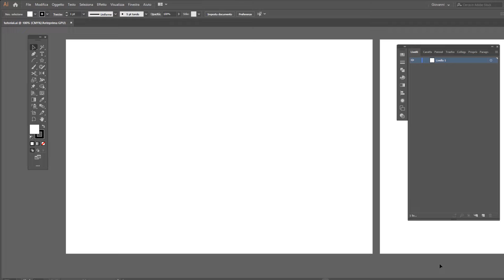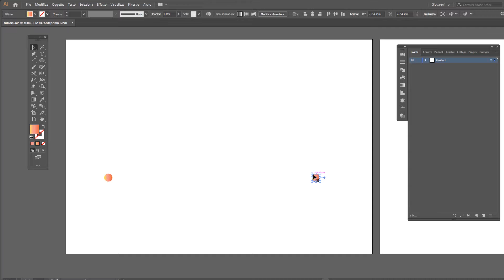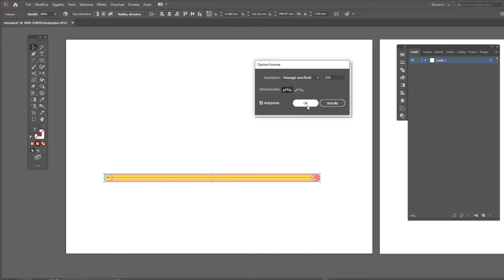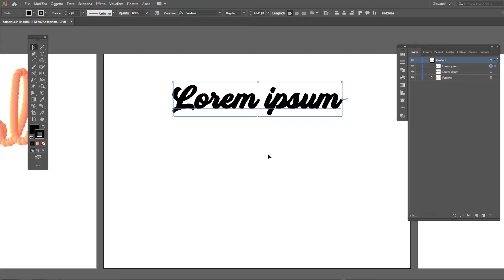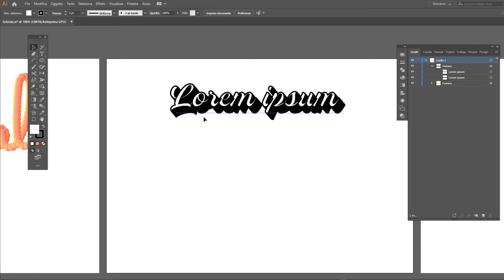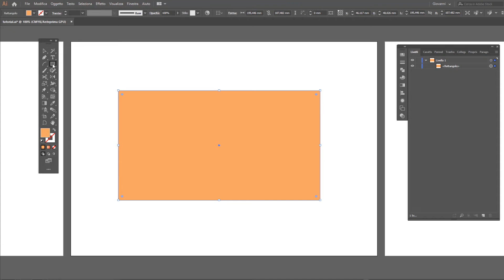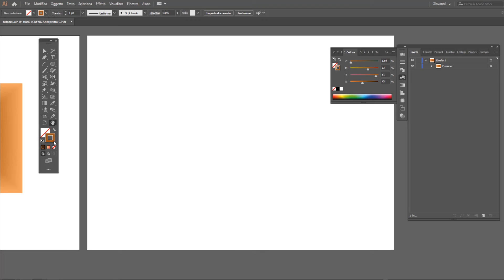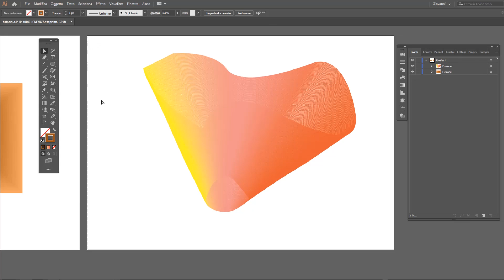4 modi PAZZESCHI di usare la FUSIONE in Adobe Illustrator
Per essere competitivi nella grafica pubblicitaria ed editoriale aiuta molto saper progettare contenuti grafici accattivanti e performanti, ed esistono tante tecniche e suggerimenti a cui ispirarsi per essere davvero unici. Alcune di queste passano per lo strumento Fusione che grazie ad Adobe Illustrator ci permette di portare il livello dei nostri contenuti ad un livello più alto.
In questo video dunque 4 tecniche davvero forti per progettare i tuoi contenuti grafici ;)

LINK RAPIDI:
00:00 Tecnica di Fusione n.1: pennello e forme;
04:05 Tecnica di Fusione n.2: testi con profondità in pochi clic;
05:42 Tecnica di Fusione n.3: forme e profondità flessibile;
07:41 Tecnica di Fusione n.4: penna e infinite forme;